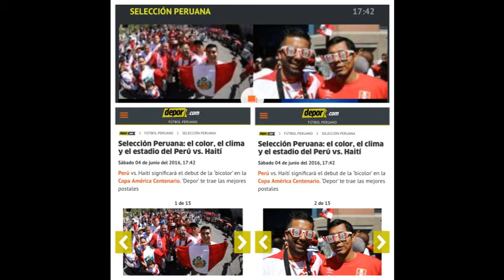Trayectora Por Un Sueño - Perú Al Mundial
Nearly 25 years of suffering! Lo que he pasado ya más de 20 años por mi sueño de ver a Perú en un mundial, estamos muy cerca del objetivo. Vamos Perú!!!